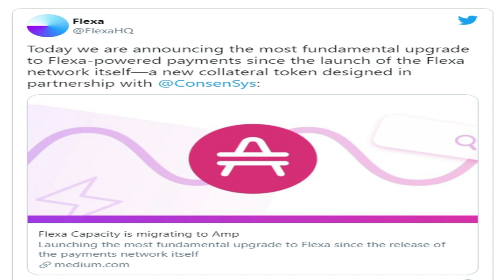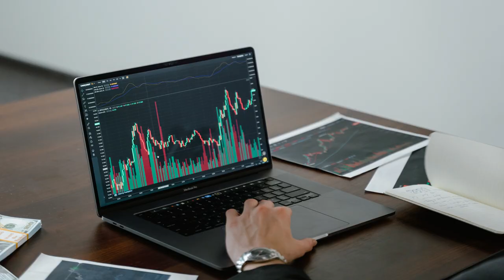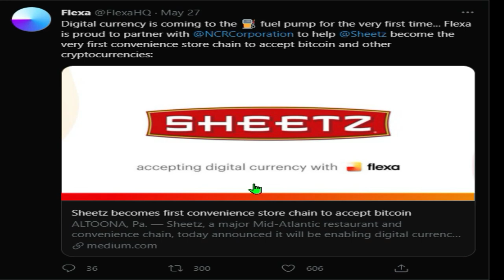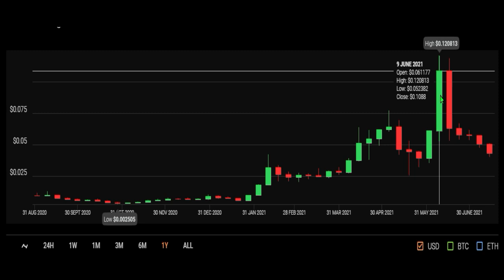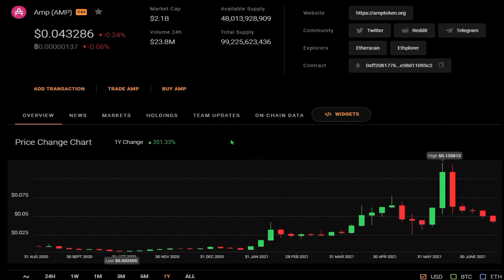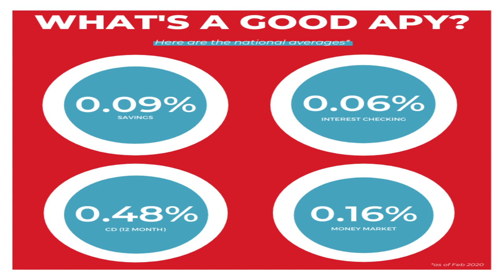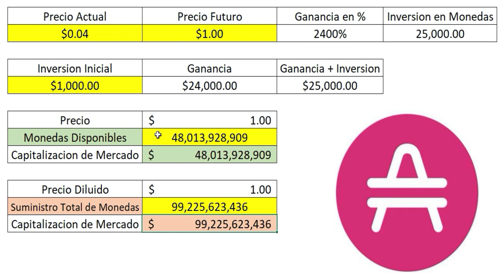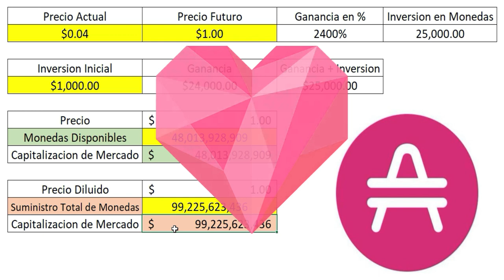Este será el Precio Futuro de AMP! (Video Realista)